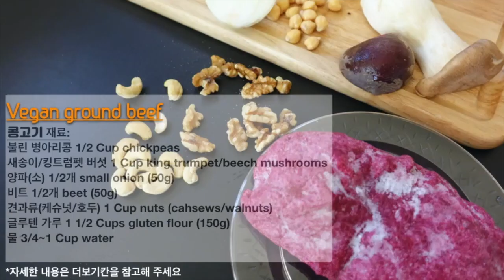[영양만점 식물성 콩고기][비건요리]Vegan meat[엄마가딸에게]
This video is about [콩고기]Vegan Meat
👩🏻‍🍳재료[Ingredients]:
불린 병아리콩 1//2 Cup chickpeas, pre-soaked in water
*버섯[새송이/킹트럼펫] 1 Cup mushrooms[white beech/king trumpet]
양파[소] 1/2개 small onion [50g]
비트 1/2개 beet [50g]
*견과류[캐슈넛/호두] 1 Cup nuts [cashews/walnuts]
글루텐가루 1 1/2 Cups gluten flour
물 3/4-1 Cup water
*다른 종류로 대채 가능합니다 you can change up the mushrooms or nuts

👩🏻‍🍳만들기[Instructions]:
글루텐을 뺀 모든 재료를 믹서기에 넣고 물은 최소한 넣어 주며 갈아 줍니다
갈아진 재료에 글루텐 가루를 넣고 살살 뭉쳐서[많이 치댈수록 질겨져요]
지퍼백에 소분하여 냉동 보관합니다

📌1 Cup=200ml
[저희 식구들의 입맛을 바탕으로 한 기본 레시피입니다. 각자 기호에 따라 응용하세요~]